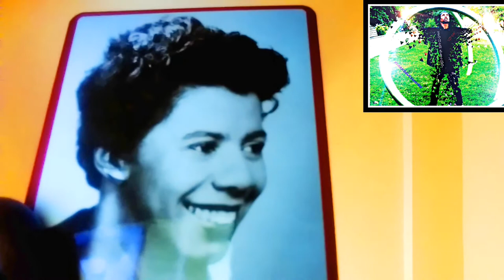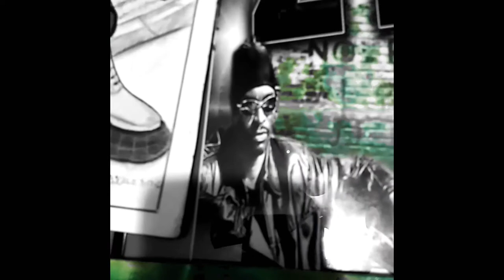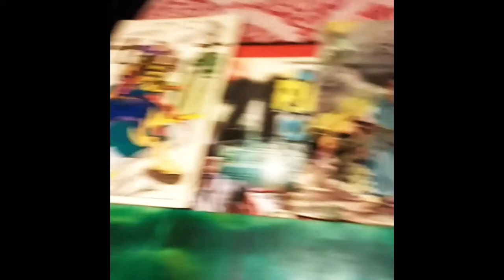BLACK HUMAMIX :A MERGER OF POWER AND PEOPLE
When WE accept each other; oh how the power is beyond great...